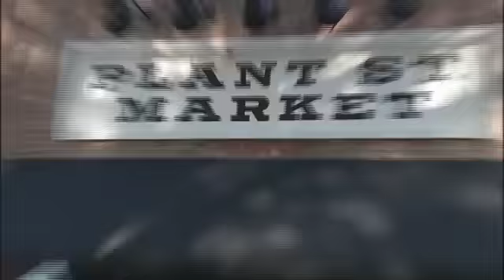Inside the Plant Street Market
FOX 35's David Martin got an exclusive tour of the Plant St. Market which features diverse fresh farm products, artisan specialities such as breads, cheese, on-site hand crafted beer, a juice bar with a raw experimental kitchen, garden therapy, tea, chocolates, seafood, charcuterie, sushi and many more delicious fresh and local choices.